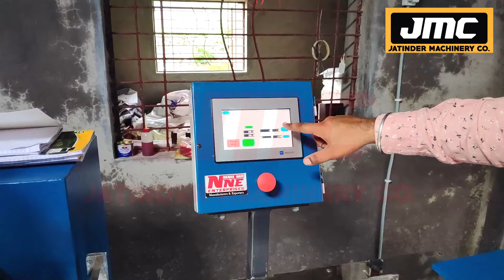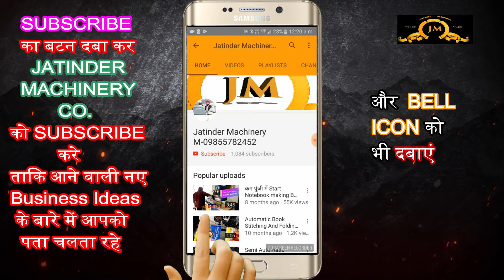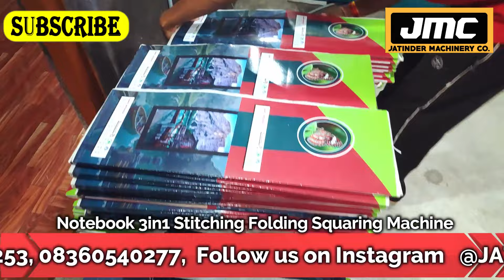प्रतिदिन 3000 Rs कमाए | new business ideas 2023 | small business ideas | Low Investment high profit.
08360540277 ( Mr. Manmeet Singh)